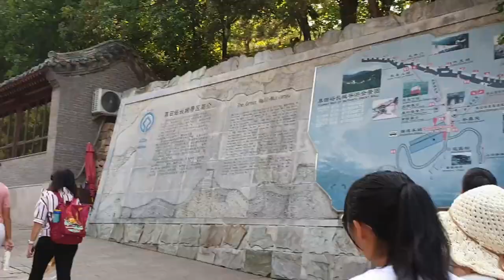✈ DISCOVER SOMETHING AT GREAT WALL OF CHINA | VLOG #10 | 2019 | CABIN CREW LAYOVER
MABUHAY! I'm your Cabin Crew SOPHIA, Welcome on board! 😘

I hope you enjoy my adventure at the GREAT WALL and inspire you more to achieve your flight attendant dream and to travel the WORLD like me!
All the best and see you on board!